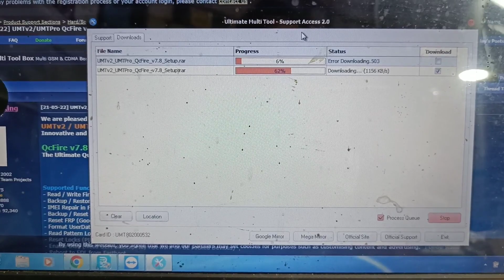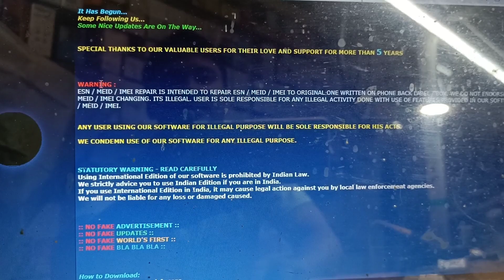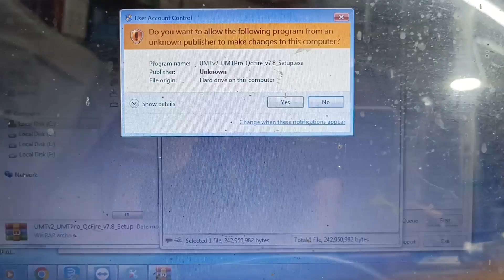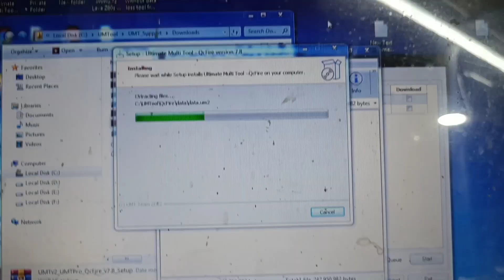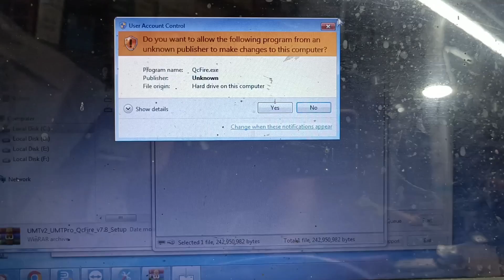UMT Pro New Update Qcfire v7.8☀️☀️💪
‎  @Rohit Mobile Vlogs
2022

UMT Latest Setup – Qc Fire v7.8 New Update 2022
Honor - 50 Lite (NTN-L22) Huawei - Nova 9 (NAM-AL00) - Nova 9 (NAM-LX9) - Nova 9 Pro (RTE-AL00) Realme - X2 Pro (RMX1931) - X3 (RMX2083) - X3 SuperZoom (RMX2085)